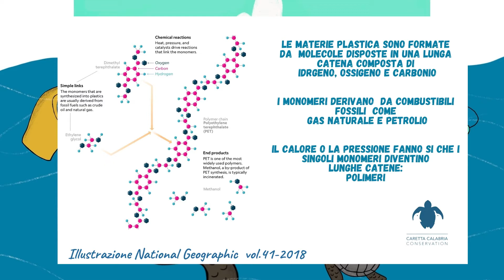VIAGGIO ALLA SCOPERTA DELA PLASTICA 🎬♻️🌊 CAPITOLO 1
🦸‍♂️🦸‍♀️🌊Sea Heroes,  in questo capitolo del viaggio🐢imparerete cosa sono le molecole di plastica!!!
 Visita la pagina SEA HEROES